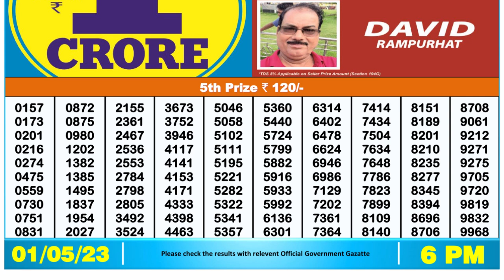🔴 Lottery Sambad Live 06:00pm 01/05/2023 Day Nagaland State Dear Lottery Result Pdf Download